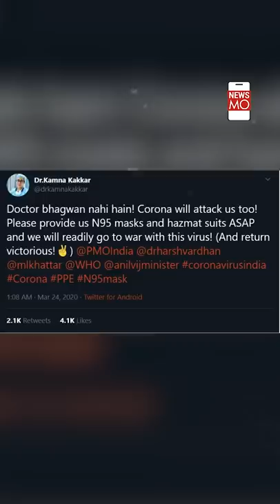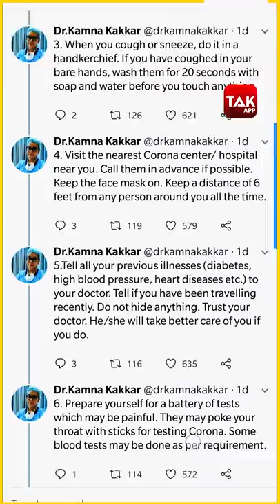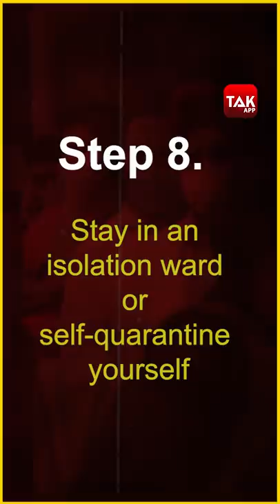This Haryana Doctor Tells You The Steps To Take In Case You Show Symptoms Of Coronavirus | NewsMo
Meet Dr. Kamna Kakkar, the doctor from PGIMS Rohtak who was trolled for spreading panic among people amid the Coronavirus outbreak. She went silent for a while but is now back on social media. This time she has something else to say. Watch the video to find out.